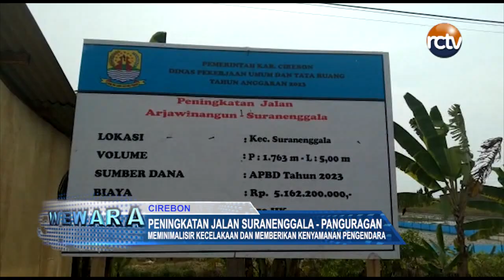Peningkatan Jalan Suranenggala Panguragan